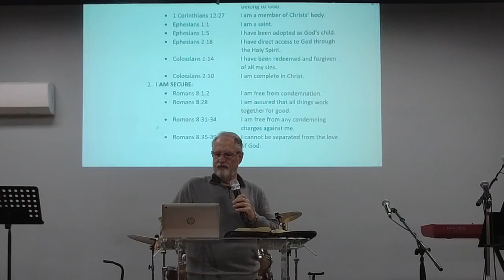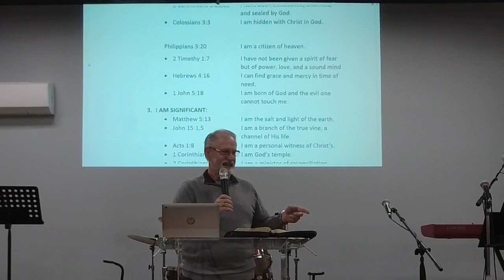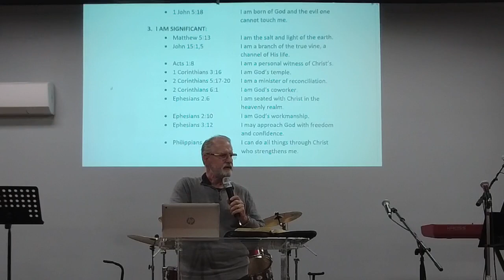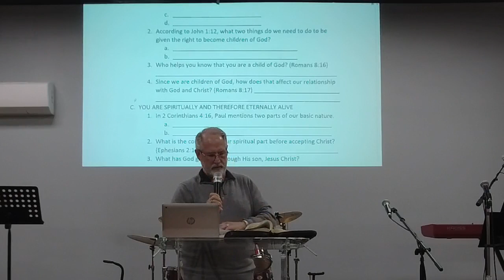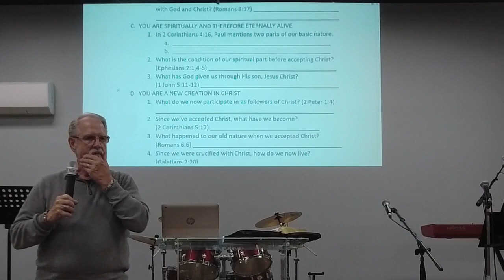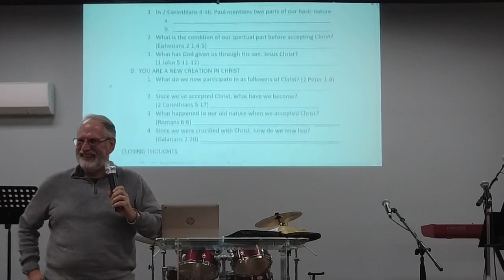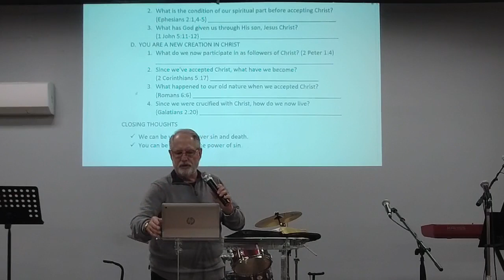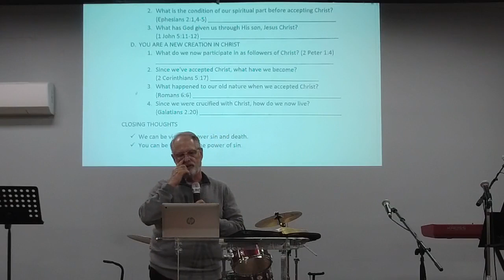2/3/2021 Wednesday Family Conversation ~ The Bondage Breaker Series~ YOU HAVE THE RIGHT TO BE FREE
The Bondage Breaker Series~ YOU HAVE THE RIGHT TO BE FREE - Pastor Robert Porter

To support this ministry and help us continue to reach people all around the world